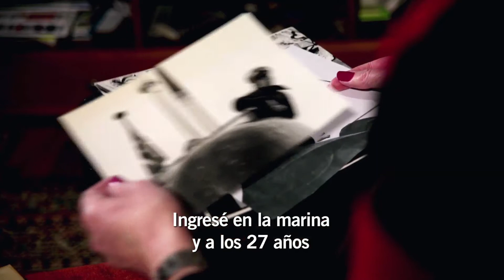John Jeanette escribe a su tía Selma - Noruega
John Jeanette es una mujer transgénero de Noruega que quiere cambiar su sexo legal de 'masculino' a 'femenino'. Pero el gobierno dice que no puede - a menos que se someta a un tratamiento médico obligatorio, que incluye cirugía para dejarla estéril. Escribe al gobierno noruego exigiendo que cambie la ley - ahora.

Únete al maratón mundial de envío de cartas de Amnistía Internacional, Escribe por los Derechos 2014.
Cada diciembre, personas como usted escriben millones de mensajes para las personas cuyos derechos humanos están siendo atacados. Sus palabras ayudarán a liberar presos de conciencia. Llevar torturadores ante la justicia. Y cambiar las leyes para proteger la libertad de las personas.